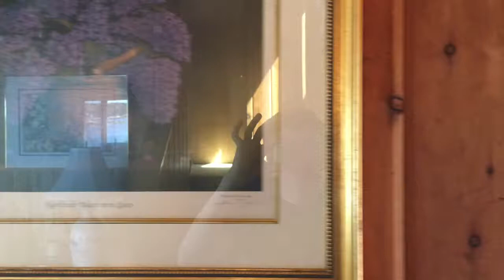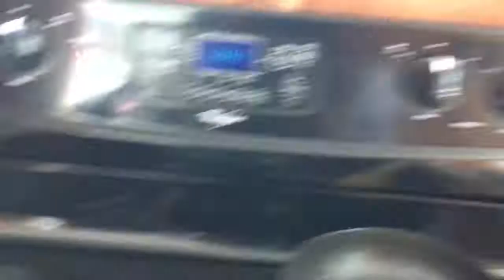Jello!!!!! With Julia!